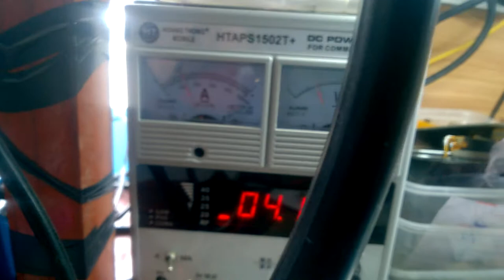Vlog-online | galaxy nguồn chân sạc